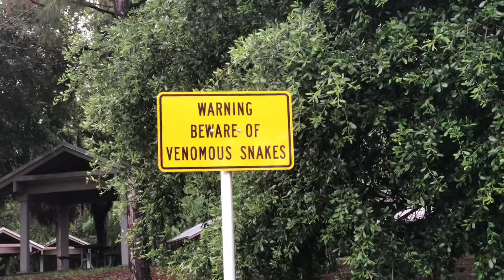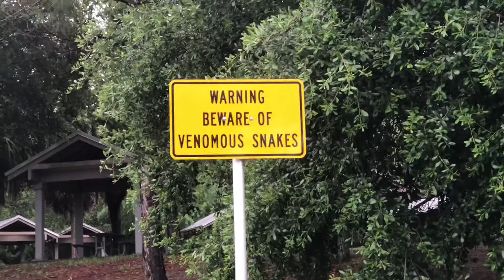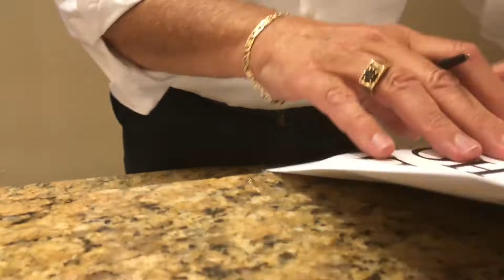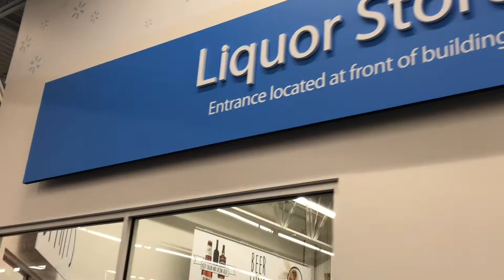Florida Vacation Vlog| Day 1| Roadtrip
Today starts the first day in Florida! It was mostly a road trip, but full of entertainment. Laughs laughs and more laughs lol

*Any music/beats you may hear, I HAVE NO RIGHTS TO THEM*

Thanks you all for the support! Love, Peace and Happiness! I'm outtie!! ✌🏾💛😊